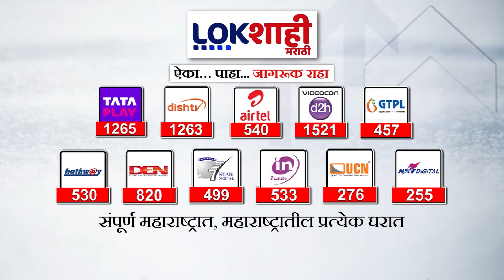5 Minute 25 Batmya | 9AM | बातम्यांचा सुपरफास्ट आढावा | Sep 7, 2024 | Marathi News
5 Minute 25 Batmya | 9AM | बातम्यांचा सुपरफास्ट आढावा | Sep 7, 2024 | Marathi News